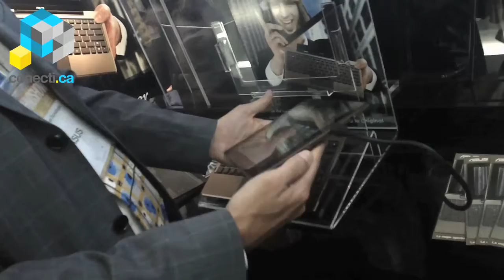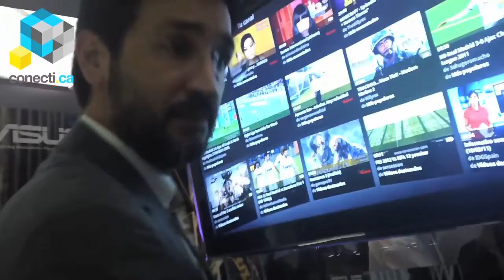ASUS Eee Pad Transformer en el Technoshow 2011